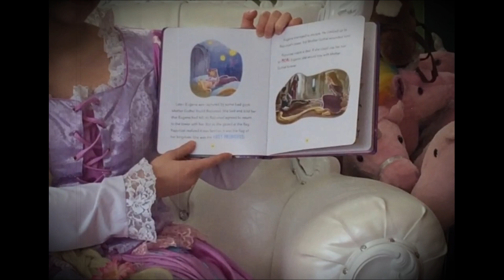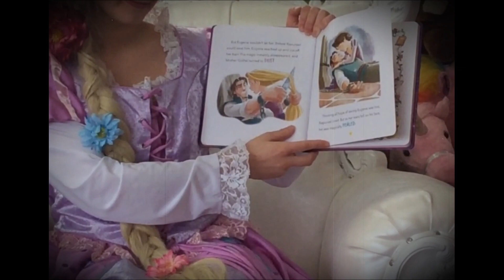Rapunzel Playdate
Enjoy listening to Rapunzel read a story, color along with her, sing-a-long and tea party!